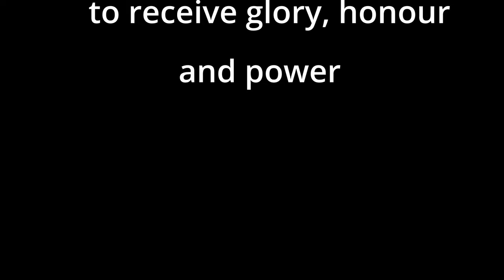How do we please God?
We were created for His pleasure. His intent was to plan a good and clean life for us and we would follow His direction and obey His commands. Then He would sit back and enjoy watching us grow and flourish in life. Somehow we've gotten off track and believe this life is all about us. This video puts everything back into perspective for us.